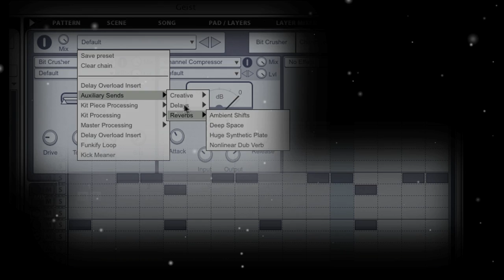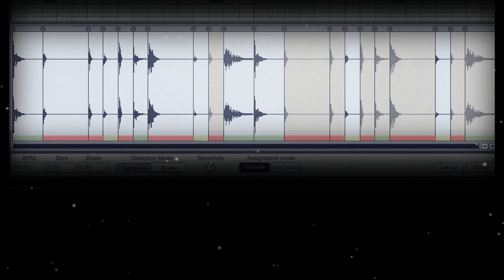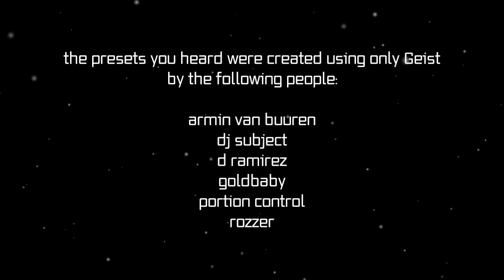Geist Teaser 2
More information on our forthcoming virtual instrument, Geist, to be released on November 17th 2010. The price will be $249 / £157 / €189.